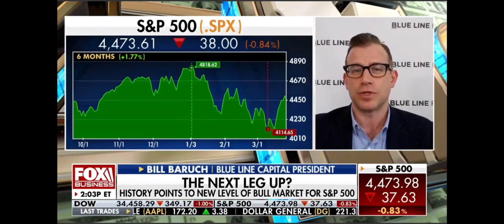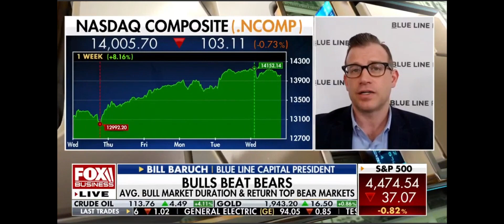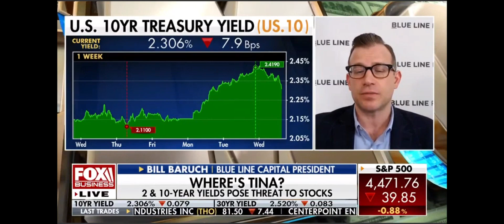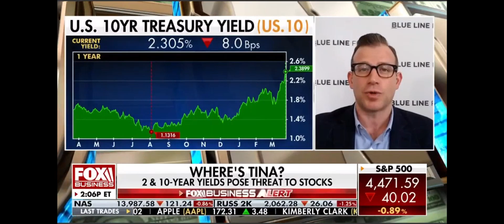Record High Inflation in Summer Season? | Bill Baruch | Making Money with Charles Payne Interview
The S&P is up 9 times, up 1% or more, in the past 22 trading days, which has happened only twice in the history of the market. Bill Baruch, president of Blue Line Capital, believes it's the start of something big looking farther out.

A backtest to where we broke out (4300) is possible, but Bill proposes the S&P could see all-time highs by early August. The velocity of the increases in Bond yields we have seen in recent weeks is also delved into.  Blue Line Capital uses a plethora of options strategies to mitigate risk, give us a call to find out how your portfolio can use added hedges!

Futures trading involves a substantial risk of loss and may not be suitable for all investors. Trading advice is based on information taken from trade and statistical services and other sources Blue Line Futures, LLC believes are reliable. We do not guarantee that such information is accurate or complete and it should not be relied upon as such. Trading advice reflects our good faith judgment at a specific time and is subject to change without notice. There is no guarantee that the advice we give will result in profitable trades. All trading decisions will be made by the account holder. Past performance is not necessarily indicative of future results.